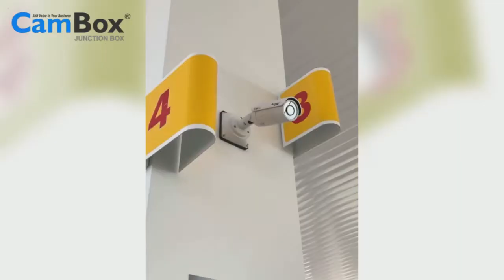Security Camera Pole